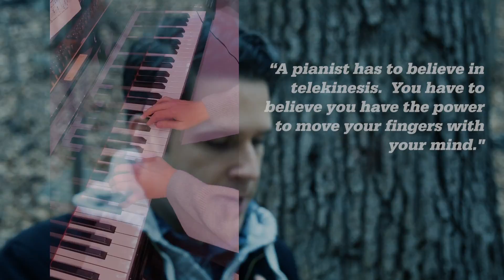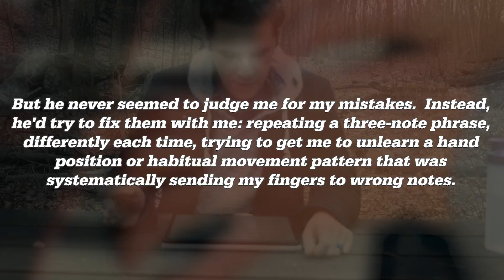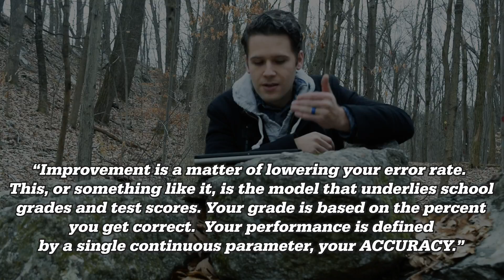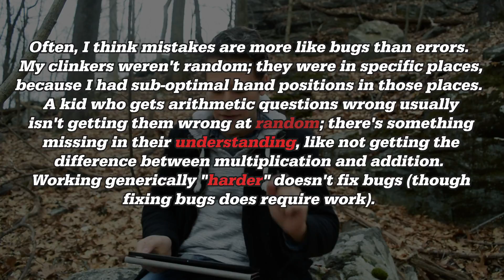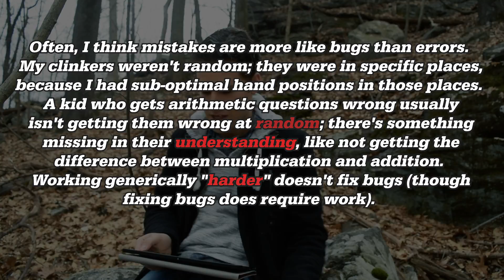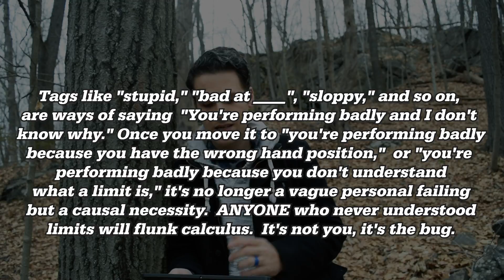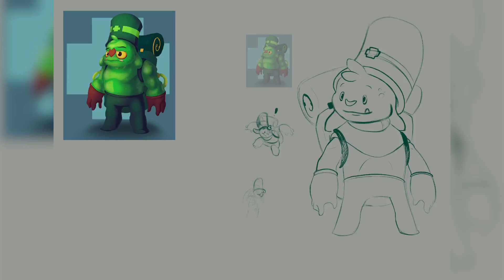You ARENT BAD at ART!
Bear with the first half of this video, because I sincerely think the nuggets of truth in the second half can help you improve. You may not currently be good at art, but this video is about completely changing not only the way that you view your own abilities, but changing how you learn new ones.

Character Design Forge 2019